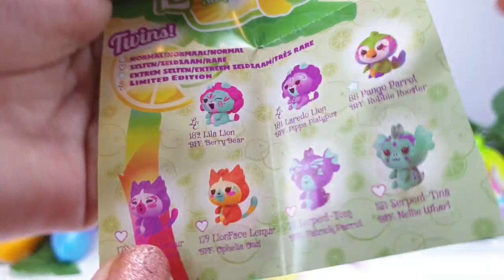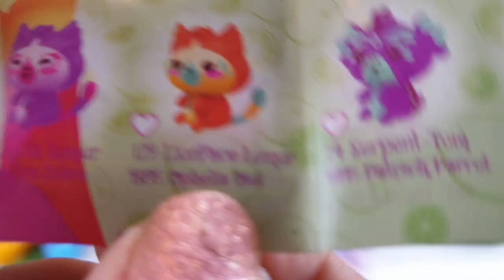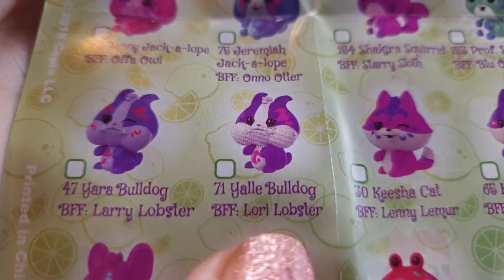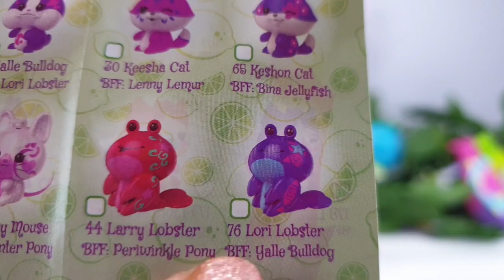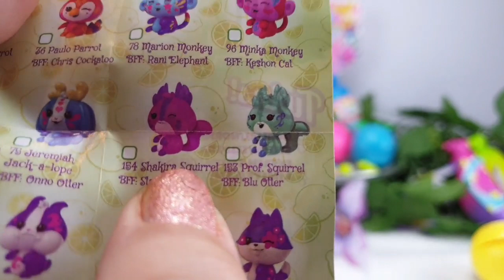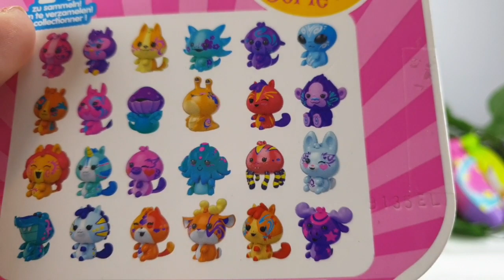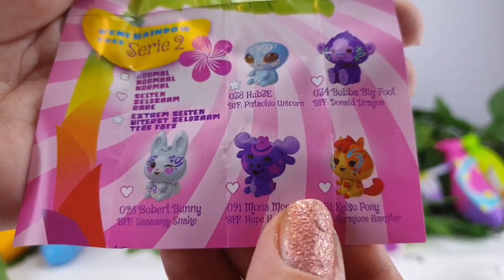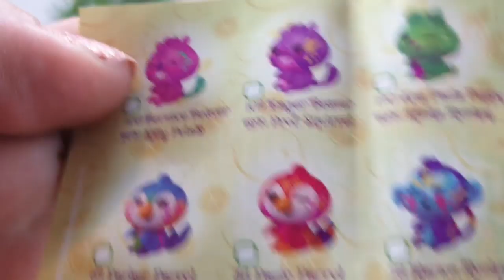Bananas + Lemon & Lime NIEUW!!!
NIEUW!! Bananas serie 2 en nieuwe Lemon & Lime surprise. Wat vinden wij dit onwijs schattig!
Have fun met kijken, like de video ook even en een leuke reactie met het codewoord achterlaten vinden we het allerleukste!!
Liefs Marieke&Indy 💖
Denk erom: Het codewoord niet verklappen, plaats het in een leuke reactie en dan geven wij sowieso een hartje!!

Adres voor fanmail:
 Marieke&Indigo
 Sassy-ness 4U
 Sont 16
 9514 ED, Gasselternijveen

❣Sowieso maken mensen die vaak reageren meer kans op prijzen dan dat je alleen reageert op een winactie en daarom hebben we  een codewoord/zin om te zien of je de hele video hebt bekeken want we geven graag prijzen weg aan echte fans. Zet het codewoord in een leuke reactie zodat je het niet verklapt aan anderen❣🤗
B-Sassy. stay classy ♡

-XXX-
Marieke&Indigo (Indy)
 Sassy-ness 4U ♡

Deze video bevat een gekregen product